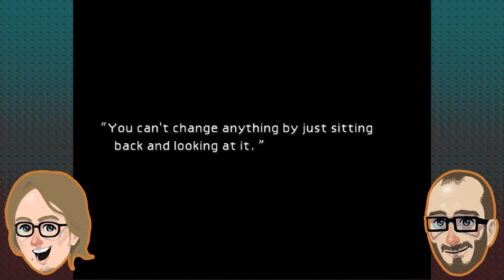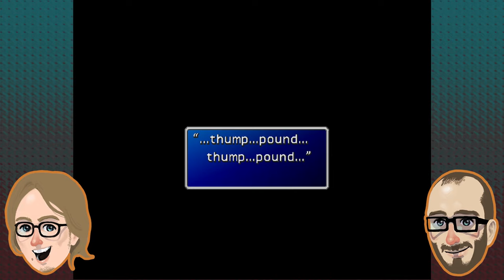T.G.I. Fantasy: Rating Pending - Final Fantasy VII - Episode 7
Joe and Jacob wear their nicest dress.

Two brothers telling stories on YouTube.

We are Jacob Harris and Joe Harris.

Schedule:
M: Chrono Trigger
T-W-Th: Dragon Wayior (Dragon Warrior VII)
F: T.G.I. Fantasy (Final Fantasy VII)